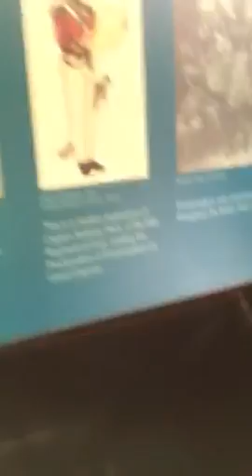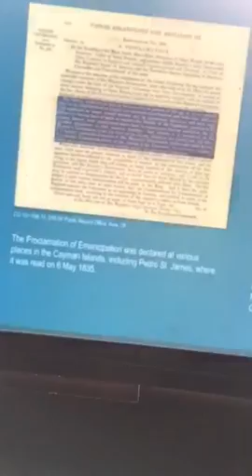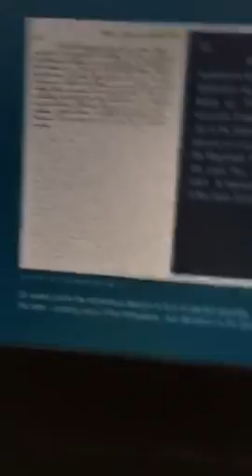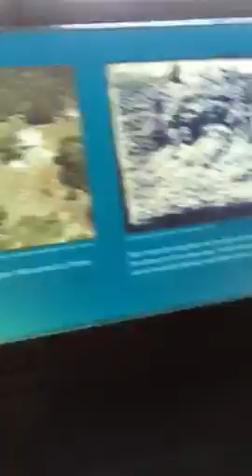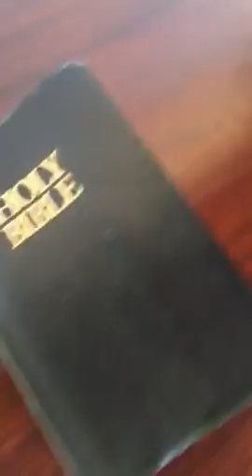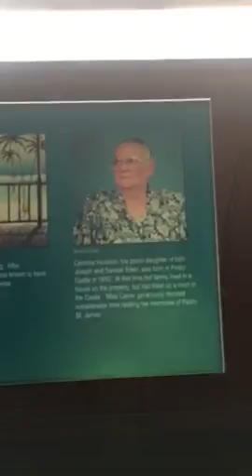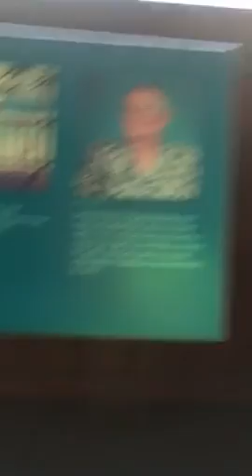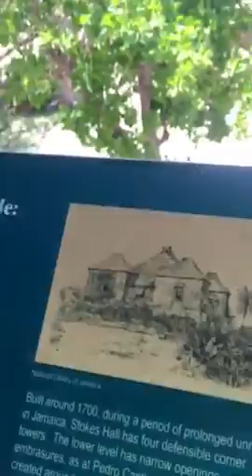Pedro st James castle tour